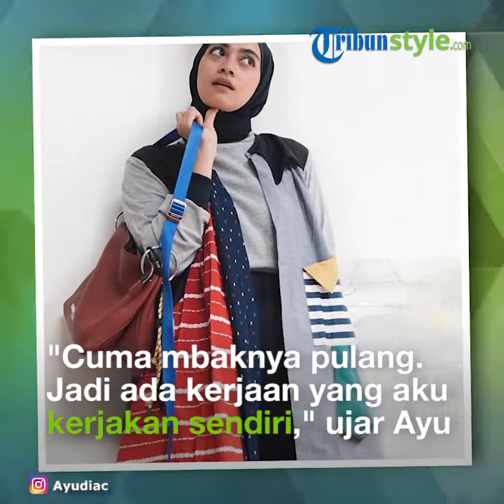Jadi Artis dan Ibu Rumah Tangga, Ayudia Bing Slamet Justru Girang saat Cuci Baju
TRIBUN-STYLE.COM - Berprofesi sebagai artis peran, Ayudia Bing Slamet tetap menjalani tugasnya sebagai ibu rumah tangga.

Salah satunya, mencuci baju di rumah.

Bukannya merasa lelah atau repot, Ayudia malah antusias jika harus mencuci baju.

"Enggak tahu ya aku senang banget. Kalau misal suami minta tolong lain aku suka males-malesan. Kalau diminta cuciin terus setrika ini dong, langsung suka 'ya sudah sini, sini'," ujar Ayudia saat berada di kawasan Gandaria, Jakarta Selatan, Jumat (6/12/2019).

Meskipun begitu, Ayu panggilan karibnya, mengaku hanya mencuci baju sehari sekali.

Untuk pekerjaan rumah Ayudia memang menggunakan jasa asisten rumah tangga harian.

Namun, sesekali ia harus turun tangan juga.

"Cuma mbaknya pulang sore. Jadi otomatis ada kerjaan yang aku kerjakan sendiri. Mbak aku juga libur hari Minggu, jadi kalau misal diperlukan nyuci, ya aku nyuci bareng sama Sekala," tutur ibu dari Dia Sekala Bumi itu.

Selain bersama sang putra, Ayudia pun membereskan pekerjaan rumah sehari-hari dibantu suaminya, Muhammad Pradana Budiarto alias Ditto.

"Saya bawakan baju ke atas, kan mesin cucinya ada di lantai tiga. Saya pisah-pisahin biar mudahkan dia buat nyuci," ujar Ditto yang berada di sebelah Ayudia.

Menurut Ditto, hal Itu sederhana namun memudahkan istrinya untuk memasukkan baju ke mesin cuci.

Selain itu, karena dirinya yang tak suka jika pakaian semua warna dicampur, terutama yang mudah luntur.

Artikel ini telah tayang di Kompas.com dengan judul "Ayudia Bing Slamet Girang jika Diminta Cuci Baju",

Editor : Andi Muttya Keteng Pangerang